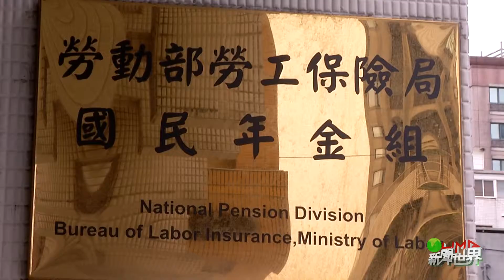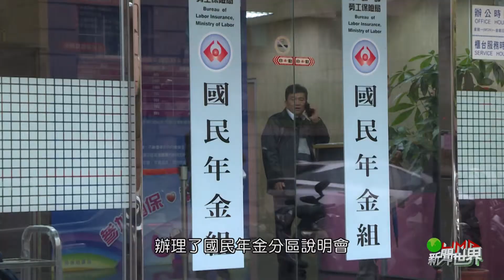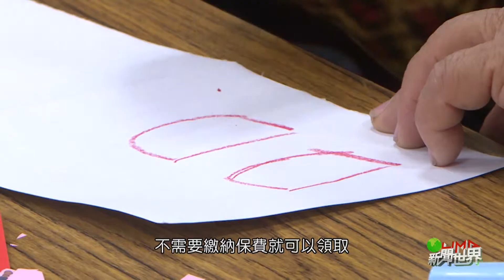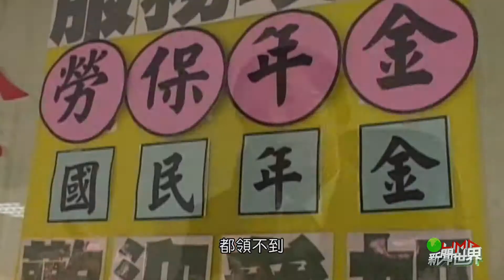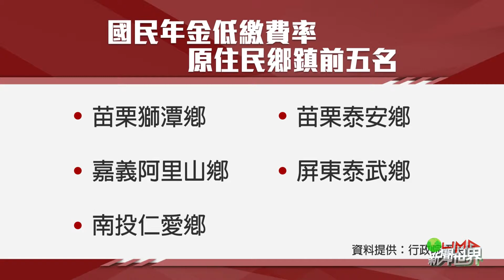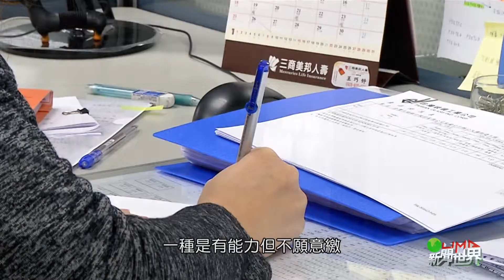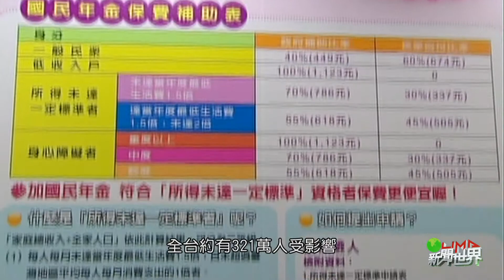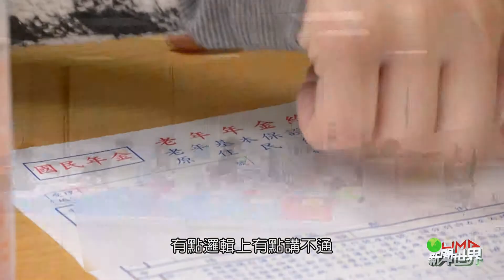LiMA新聞世界第268集 專題 【國民年金十年大限】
LiMA新聞世界第268集　專題
【國民年金十年大限】
你有繳國民年金嗎？

國民年金 從2008年10月開辦以來，收繳率節節敗退，繳費率一度低到只有43％，其中原住民的繳費率，更遠低於全國平均值，因為國民年金不是職業保險，針對的對象，是一群未在職且經濟相對弱勢的人，加上原住民部落之間距離遙遠，政策落實宣導更加不易。

為了提高繳費率，國民年金十年繳費大限，再延後兩個月，到三月底，讓經濟困難的人，能有補繳緩衝的時間，可以在今年3月底前，向勞保局申請辦理補繳或辦理分期。
釐清「誰繳不起、誰不想繳」很重要，也很難！
但國民年金保險制度是一條長遠的路，當經濟弱勢者連溫飽都有問題時，國保成了沈重的負擔，面對高齡少子化衝擊，全面年金改革勢在必行，該如何放心變老，不只是原住民的問題，也是全台灣社會急需突破的困境。